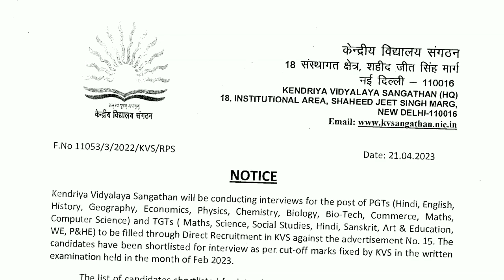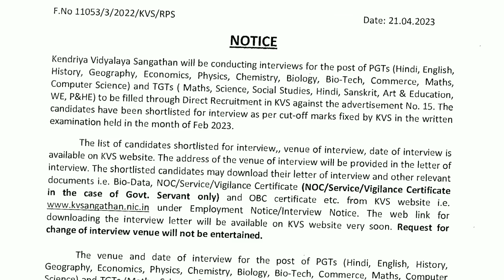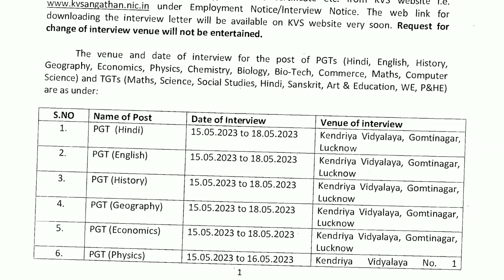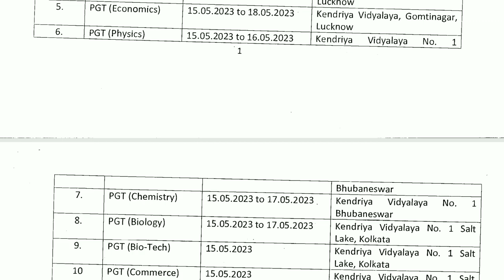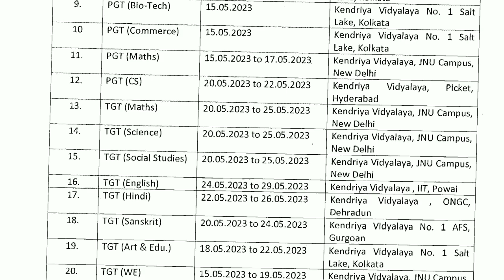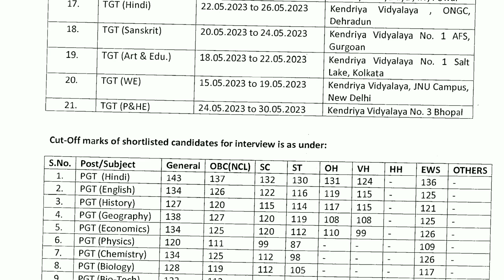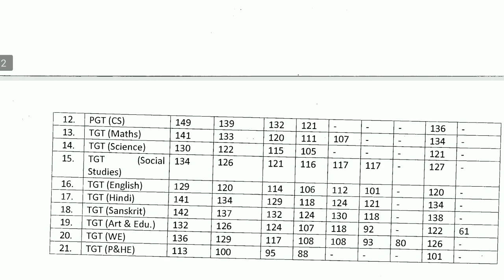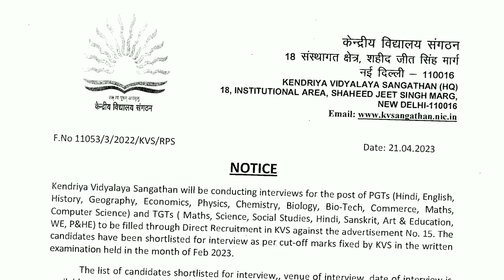KVS TGT PGT 2023 RESULT Declared || KVS TGT PGT CUT OFF || KVS रिजल्ट कट ऑफ इंटरव्यू डेट जारी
KVS Result
KVS TGT result
KVS PGT result
KVS TGT PGT result
KVS cut off
KVS TGT PGT cut off
KVS TGT cut off
KVS PGT cut off
KVS TGT all subject result
KVS TGT all subject cut off
KVS PGT all subject result
KVS PGT all subject cut off
Cut Off KVS
Result KVS

UP TGT Social Science Cut Off ? || UP TGT सामाजिक विज्ञान कट ऑफ ? || Cut off 2023 ||
TGT social science cut off
UP TGT social science cut off
UP TGT samajik vigyan cut off
TGT SST cut off
UP TGT SST cut off
cut off social science
cut off TGT social science
cut off UP TGT social science
TGT PGT cut off social science
cut off 2023
sambhavit cut off 2023
UP TGT social science sambhavit cut off

UP TGT PGT Cut off || TGT PGT Exam Date 2023 || यूपी टीजीटी पीजीटी कट ऑफ || सिलेक्शन पक्का | cut off

TGT PGT
UP TGT PGT cut off
Cut off
UP TGT cut off
UP PGT cut off
UP TGT cutoff 2022
UP PGT cut off 2022
UP TGT cut off 2023
UP PGT cut off 2023
new shiksha Seva chayan ayog
naya shiksha Seva chayan ayog
TGT Hindi cut off
PGT Sanskrit cut off
TGT English cut off
TGT science cut off
TGT home science cut offer
TGT art cut off
all subjects TGT PGT cut off
PGT Hindi cut off
PGT history cut off
PGT geography cut off
PGT economics cut off
PGT political science cut off
PGT civics cut off
PGT physics  cut off
PGT chemistry cut off
PGT mathematics cut off
PGT home science cut off
PGT Kala cut off